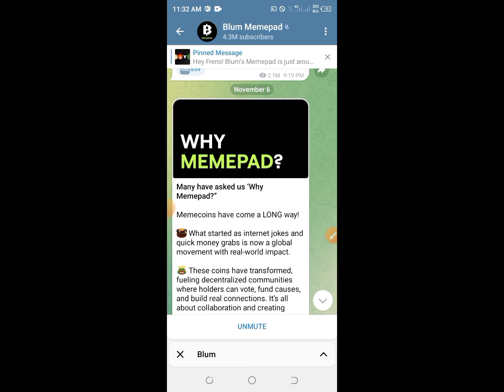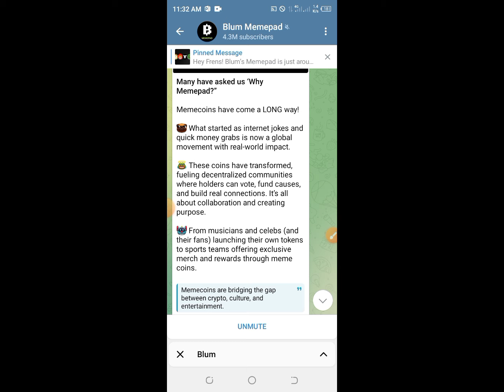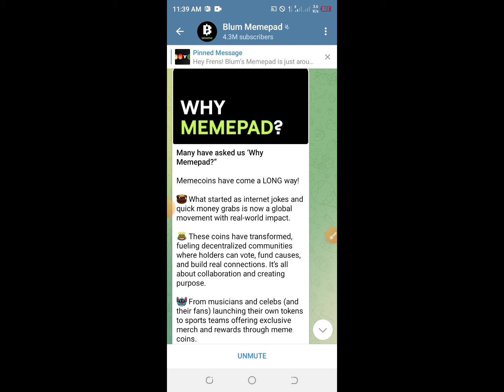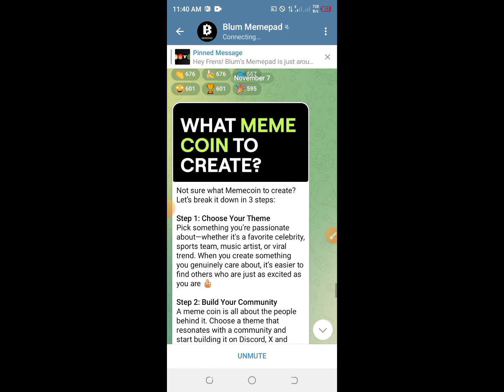Blum Memepad New Update in Bangla || Blum Memepad Launch Token || Blum Listing Update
Blum Listing Confirm & Memepad Coming Soon

Blum Token Launching

Blum Airdrop Claim And Withdraw

Blum Memepad Kya Hai

Blum Listing Date And Withdraw in Bank

Blum Withdraw process⚡

Blum Mempad update

Blum New Update Mizanur Tech Bd

Blum Memepad Bangla

Blum Memepad Bangla Tutorial

Blum Memepad ki

Blum Memepad kaj ki

Blum Memepad Create coin

Blum TON Transaction Task

Blum Proof of Activity

Blum Good News

Blum Airdrop Listing Soon

Blum Token Price Prediction

Mizanur Tech Bd

blum memepad

blum

blum new update bangla

blum update news

memepad blum

blum listing date bangla

bloom new update

blum update today

airdrop update bangla

blum auto clicker

blum hack trick

blum news today

blum today update

blum নতুন আপডেট

dotcoin dtc meaning

👉    Blum 🔰

blum verify code today

blum verify code

blum new task verify code

blum new task

blum

bolum verify code

blum keyword today

blum track quest

blum quest today
bloom verify code

blum new quest

blum play track code

blum track quest verify code today

blum verification code today

blum quest

blum track quest verify code

blum এর verify code

blum new task
TONxDAO Quest
PreMarket Treading
Blum PreMarket Treading video code
Blum today code
Blum New Video Code
Blum today code
Blum today Task Complete
Blum New code
Blum code
Blum 3 October code
Blum
blum new task code
blum new task complete
BLUM Track quest Quest Mission Blum | How To Complete Blum Track  Quest Mission In Blum

Blum Play track & type track name code || Blum new code || Blum track code |Blum viperr x Blum queBd